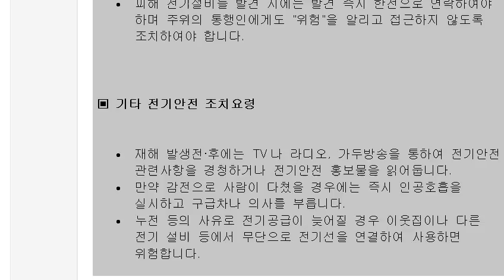재해대비 행동요령